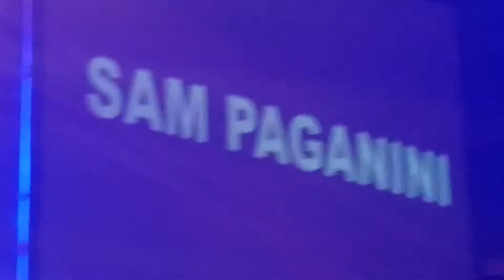Sam paganini hobihall ultimo disco 31.10.16